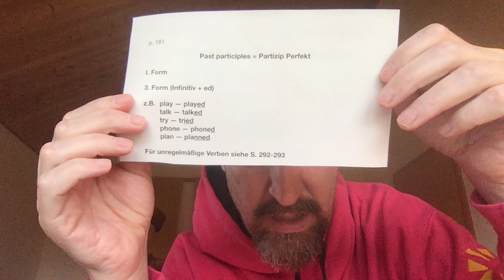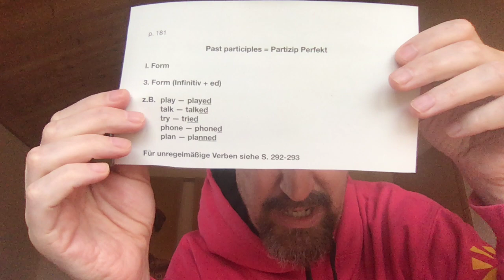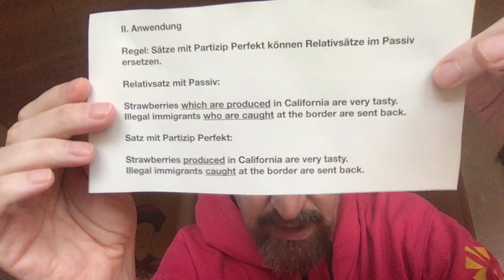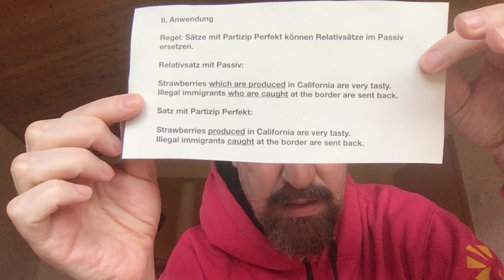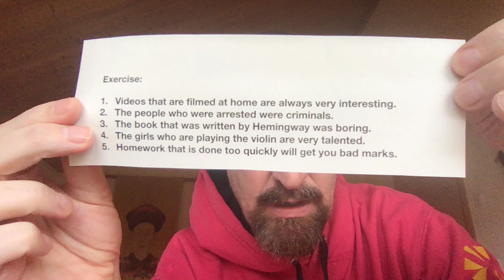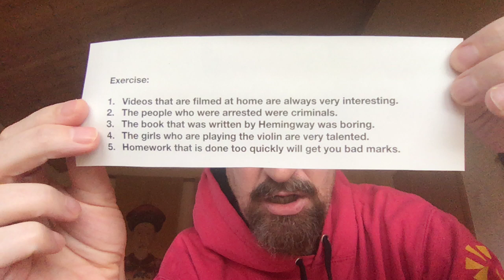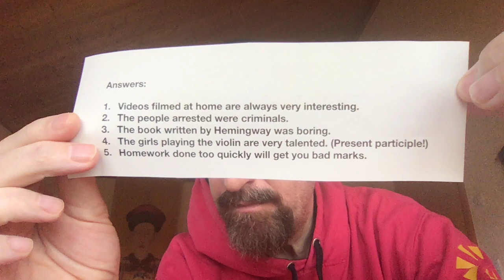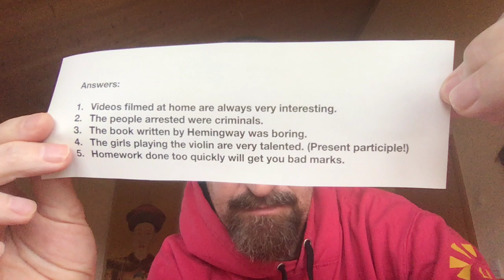Klasse 8a Video 2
Klasse 8a: Past participles